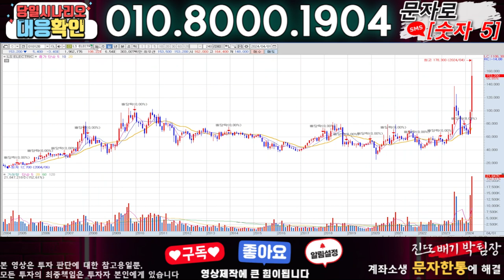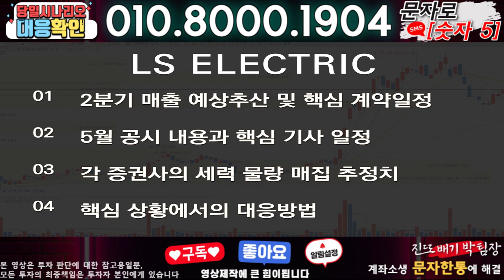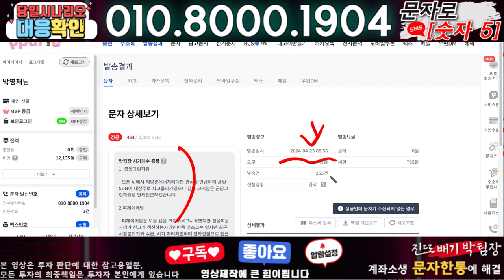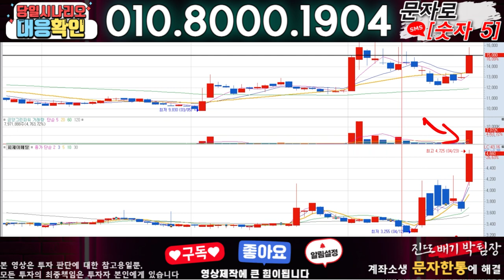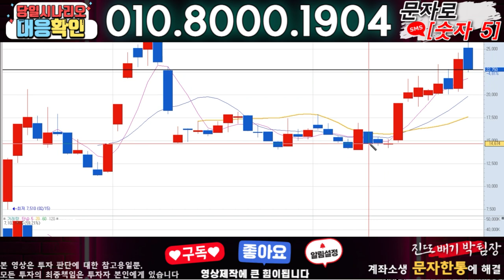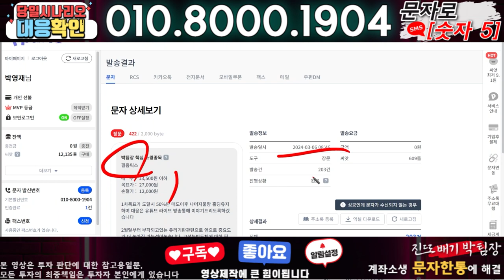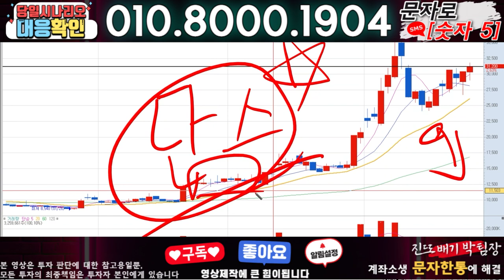LS ELECTRIC ) 3분전 기습속보-공식입장발표!! 무슨일인가?